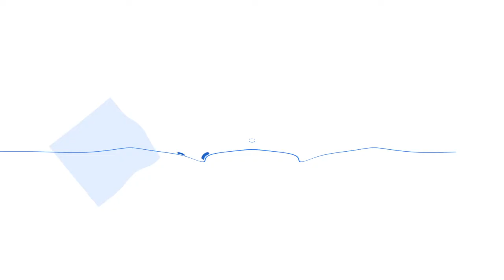BLUE REFLECTION Boss fight 2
BLUE REFLECTION